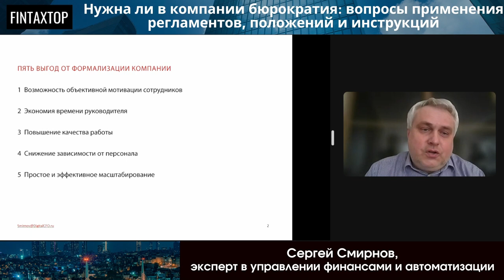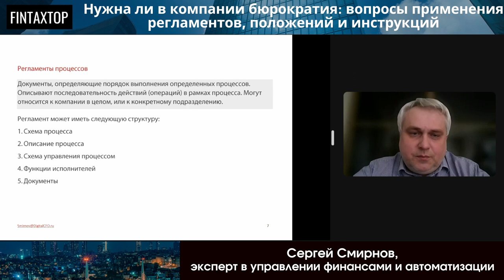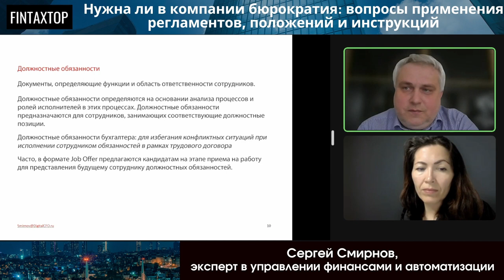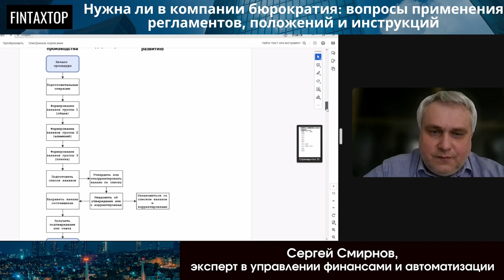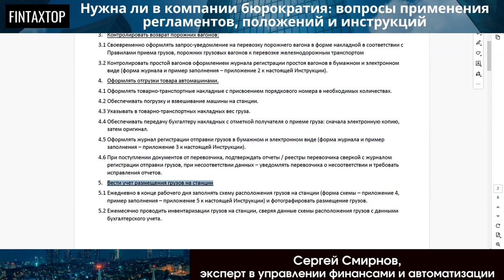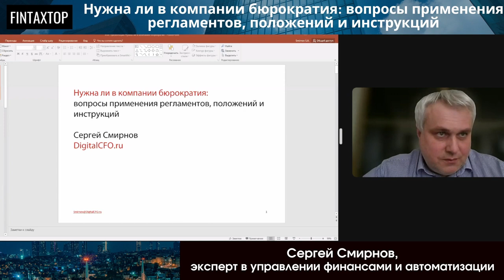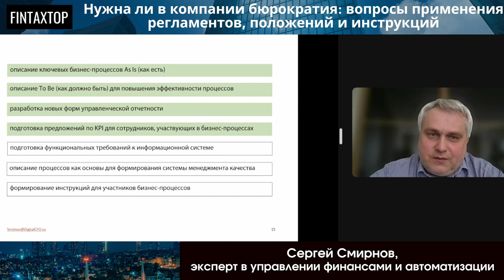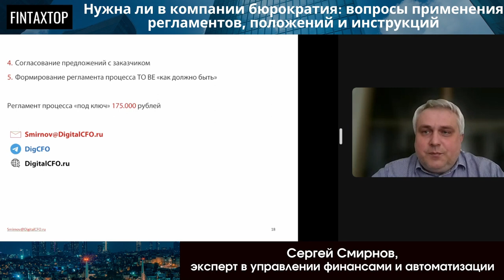Нужна ли в компании бюрократия: вопросы применения регламентов, положений и инструкций